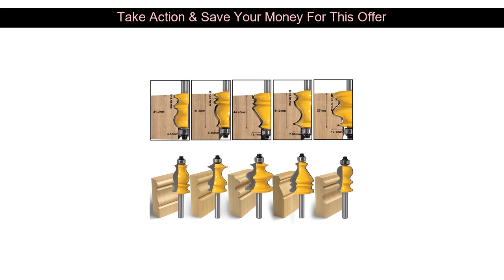⚡️ Promo 8mm Shank Architectural Tungsten Carbide Molding Router Bit Trimming Wood End Mill for Woo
Top List 8mm Shank Architectural Tungsten Carbide Molding Router Bit Trimming Wood End Mill for Woodwork Cutter Power Tools

Hello there Guys, In This Movie I am going to Show amazing items and cool gadgets assessment from Aliexpress, I expect enjoy this video.

Get the Special Price with Worldwide Shipping!

Price: $5.91
Discount: 35%

↓↓↓ RECOMMENDED PRODUCTS ↓↓↓

Nice-looking Beer Opener Funny Wall Hanging Type Beer Opener Unique Beer Bottle Opener Durable Home Kitchen Tool Business Gift

Pratical Watch Repair Tool Kit Case Opener Adjuster Pins Bracelet Link Watch Strap Band Remover Kit

JTSIP 2pcs Utility Knife Retractable Security Cutting Paper Cutter Art Knife Screw Locking Craft Knife School Supplies Student

JTSIP 5pcs Art Knife Letter Opener Stainless Steel Cutter Office Stationery School Supplies Sharp Utility Knife Craft Knife Tool

Portable A5 Paper Trimmer 1-6 Inch Photo Paper Guillotine Built-In Ruler Paper Cutter  Office Stationery Cutting Tools Machine

M&G Black Technology Non-stick Teflon Scissors ergonomic Andstal Blades blade Scissor for school office supplies sissors craft

23 Cm Precision Paper Photo Trimmers Cutters Guillotine with Pull-out Ruler for Photo Labels Paper Cutting Tool

A4/A5 Paper Cutter Trimmer Office Trimmer Photo Scrapbook Trimmer Blades Lightweight Cutting Mat Machine Sheet Punch Die Cutting

deli 0600 Student Portable Multifunctional Scissors Creative Pocket Travel Folding Manual Safety Scissors Craft Scissors

Taking pleasure in My Content Well In that case Make sure you